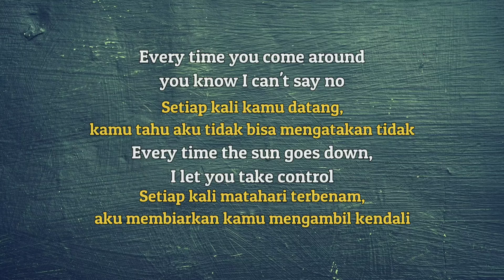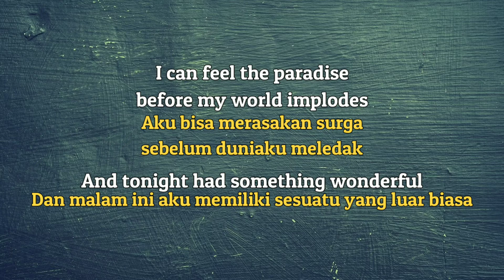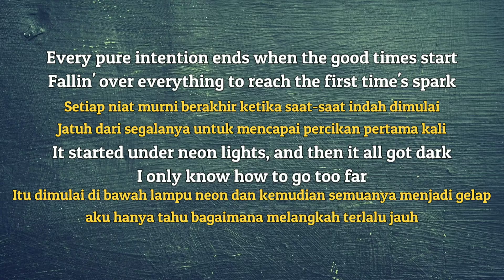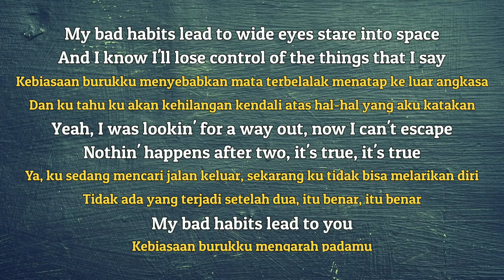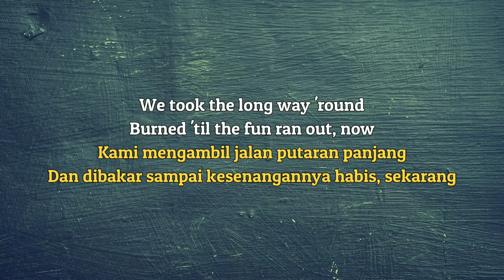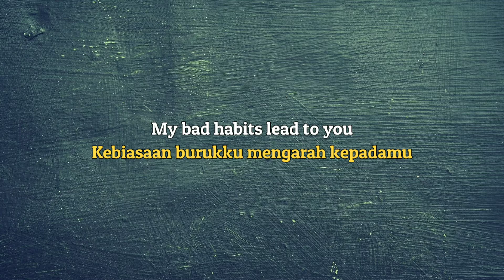BAD HABITS - ED SHEERAN FT BRING ME THE HORIZON (lirik & terjemahan)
Original Audio : Ed Sheeran featuring Bring Me The Horizon,
Title : " Bad Habits "

Lirik🎤

Ooh, ooh

Ooh-ooh, ooh-ooh
My bad habits lead to you
Ooh-ooh, ooh-ooh

Ooh-ooh, ooh-ooh
Ooh-ooh, ooh-ooh

Burned 'til the fun ran out, now